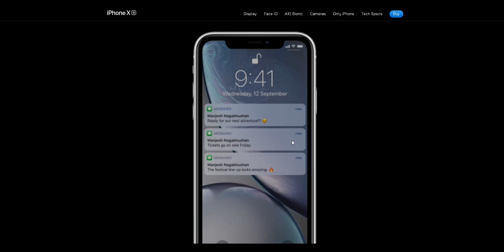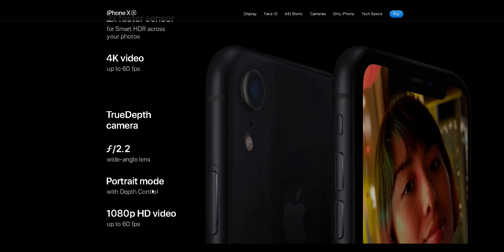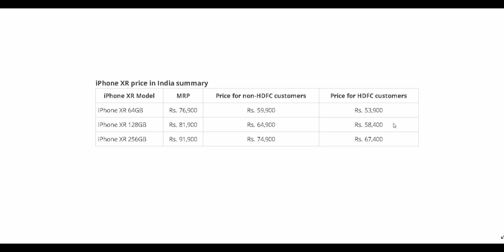Iphone XR Price drop | Huge discount on HDFC Card